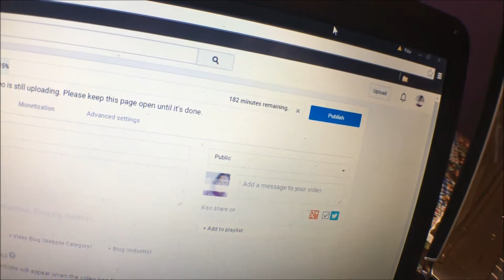The one with little self-actualization (zakitude vlogs 21)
Hey guys, did you know it's sometimes hard coming up with titles? Because it totally is.
beme and Snapchat: zakitudevlogs